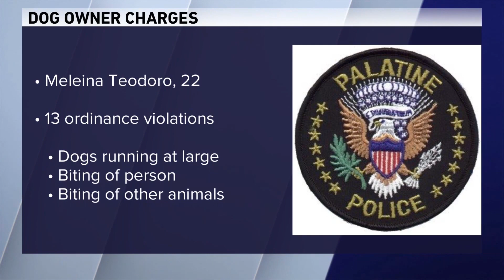Woman who lost dog in Palatine attack outraged at court's decision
A suburban woman who was attacked and had her dog killed in front of her by two other dogs stormed out of a court room Wednesday in tears after learning the ruling.